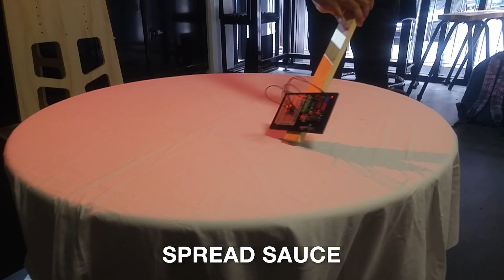Foodatory Storyboard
Video Storyboard Draft for Foodatory